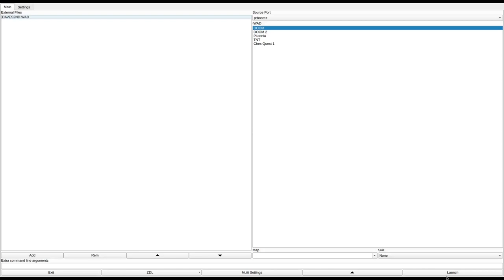DOOM 1 - DAVES2ND.WAD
called "DAVES2ND.WAD" in the /idgames FTP.
created by Dave Cameron on August 16th, 1994.
from the .txt file included with the WAD:
"This is my second WAD, hence the catchy title. It's smaller than I would have liked, but most of the construction was done in DEU 5 and I started running out of RAM. It's subsequently been tidied-up in V5.2. I've tried to set it up as an alternative to E1M1 that can be played through, i.e. you won't start E1M2 with any advantages over the original in terms of usable weapons etc.

Finalist in PC Zone Magazine WAD Contest!"